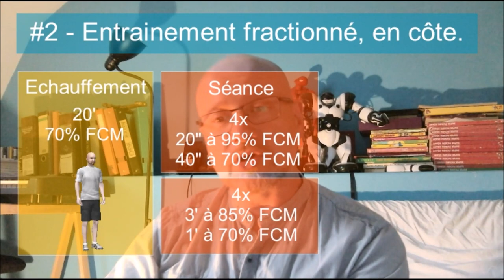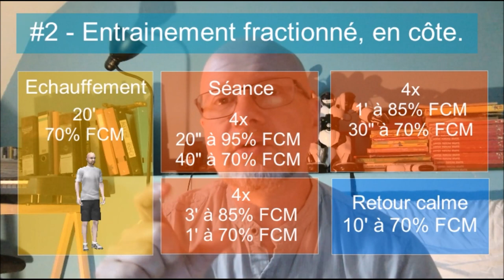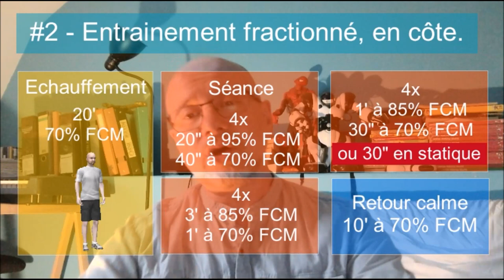Entrainement Trail 20 40km - Séance 02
Séance n°02. Plan d'entrainement pour réaliser un trail de 20 à 40 km. Aujourd'hui, fractionné en côte.